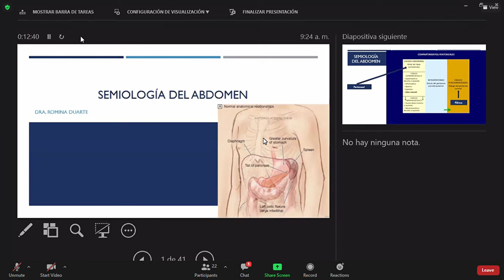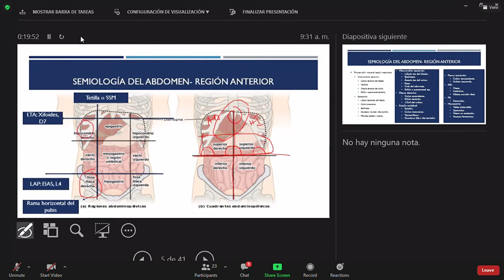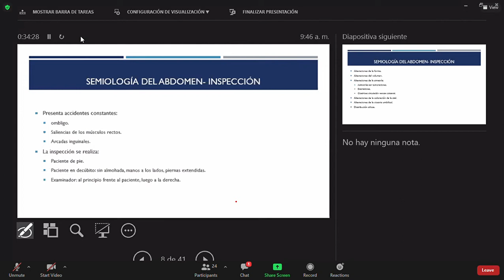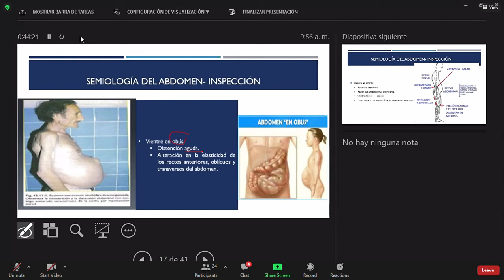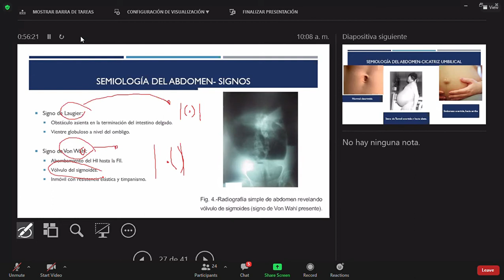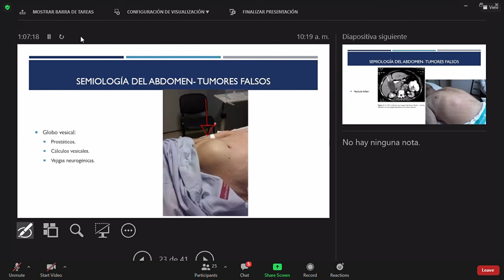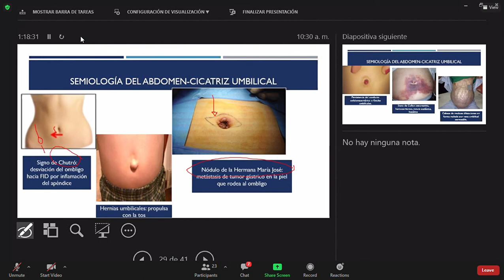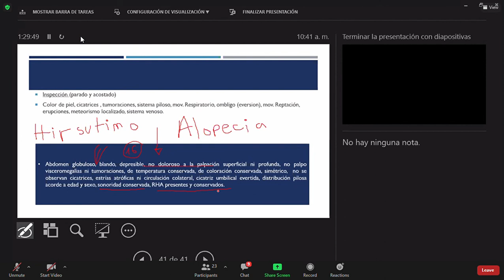exame fisico abdomen semiologia quirurgica